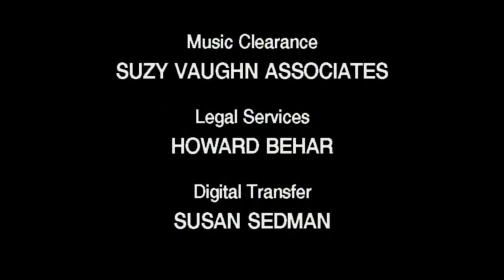"THE BEACH BOYS: The Lost Concert" - (LIVE 1964)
The Beach Boys are an American rock band formed in Hawthorne, California, in 1961. The group's original lineup consisted of brothers Brian, Dennis, and Carl Wilson, their cousin Mike Love, and friend Al Jardine. Distinguished by their vocal harmonies, adolescent-oriented lyrics, and musical ingenuity, they are one of the most influential acts of the rock era. They drew on the music of older pop vocal groups, 1950s rock and roll, and black R&B to create their unique sound. Under Brian's direction, they often incorporated classical or jazz elements and unconventional recording techniques in innovative ways.

The Beach Boys formed as a garage band centered on Brian's songwriting and managed by the Wilsons' father, Murry. In 1963, the band enjoyed their first national hit with "Surfin' U.S.A.", beginning a string of top-ten singles that reflected a southern California youth culture of surfing, cars, and romance, dubbed the "California sound". They were one of the few American rock bands to sustain their commercial standing during the British Invasion. Starting with 1965's The Beach Boys Today!, they abandoned beachgoing themes for more personal lyrics and ambitious orchestrations. In 1966, the Pet Sounds album and "Good Vibrations" single raised the group's prestige as rock innovators; both are now widely considered to be among the greatest and most influential works in popular music history. After scrapping the Smile album in 1967, Brian gradually ceded control of the group to his bandmates.

In the late 1960s, the group's commercial momentum faltered in the U.S., and they were widely dismissed by the early rock music press before rebranding themselves in the early 1970s. Carl took over as de facto leader until the mid-1970s, when the band responded to the growing success of their live shows and greatest hits compilations by transitioning into an oldies act. Dennis drowned in 1983 and Brian soon became estranged from the group. Following Carl's death from lung cancer in 1998, the band granted Love legal rights to tour under the group's name. In the early 2010s, the original members briefly reunited for the band's 50th anniversary tour. As of 2024, Brian and Jardine do not perform with Love's edition of the Beach Boys, but remain official members of the band.